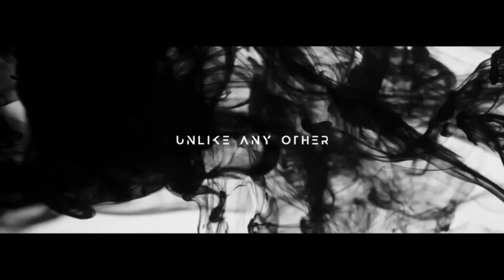Ep. 1965 Constance Victoria Briggs: The Mystical Moon!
Tonight, Monday on FADE to BLACK: Constance Victoria Briggs joins us to talk about her Encyclopedia Series  covering the mystical moon and she will unravel the mysteries of the unseen world.

Constance Victoria Briggs is an accomplished author, dedicated researcher, and captivating public speaker, delving deep into the realms of galactic mysteries and the unseen world. With a profound expertise in these fascinating subjects, she has authored several enlightening books. She is also a sought-after guest speaker, regularly invited to share her insights on various platforms including radio shows, podcasts, and YouTube channels.Her overarching mission is to unravel the enigmatic mysteries of the universe and decipher their profound connections to humanity.